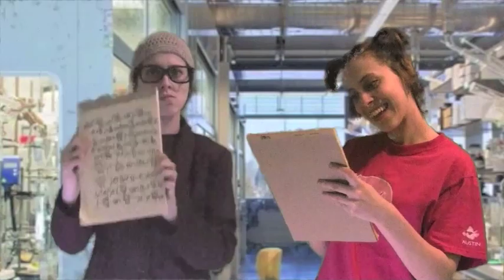My Channel Trailer (Just Can't Get Enough)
Bored today. Decided to make a trailer for the channel.